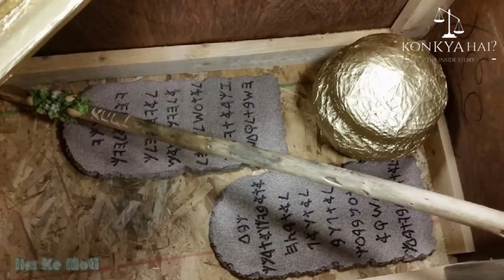Israel & Bait ul Muqaddas | Ep # 03 | Kon Kya Hai? | 2020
"The Farthest Mosque", located in the Old City of Jerusalem, is the third holiest site in Islam. The mosque was built on top of the Temple Mount, known as the Al Aqsa Compound or Haram esh-Sharif in Islam.